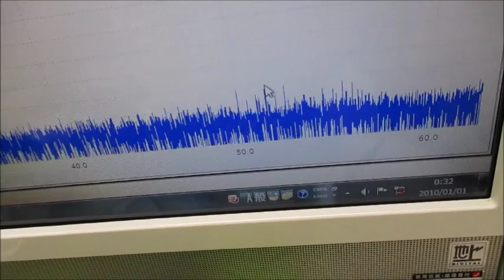メガヘルツの超音波発振制御プローブを利用した実験動画 ultrasonic-labo